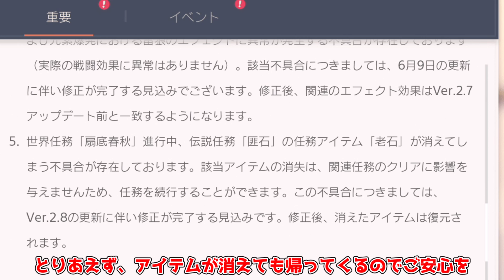【原神】隠し世界任務「扇底春秋」でアイテム「老石」が消失することについて【攻略解説】伝説任務,魔神任務,鍾離,修正,バグ,2.8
ご安心を

凍結メタ！げんしん2.7螺旋12層星４キャラ星４武器のみで攻略

夜蘭(いえらん)に星３武器本当に強いのか？実戦でダメージ計測して検証！

2.7当日公開情報！久岐忍性能発表（未公開情報も）！デートイベントも！？壺に新ギミック詳細判明

2.7アップデートでまでにやっておくべきこと、注意７選！配布弓概要欄に素材数訂正有

2.6で起きていた変化や修正点,弓法器キャラ強化！オルタ着せ替えボイスなど26選！

2.7のアプデ情報公開！今回は初心者救済！純水精霊などボスナーフ！稲妻のデイリー任務弱体化！

海外勢の語る「エンドコンテンツがない理由」,「スキップ機能を要望する人は楽しめてない」

ガチャ終了間近！神里綾華は引くべきなのか！強い点弱い点！本音で言います

久岐忍海外先行情報！自傷ヒーラー系継続ダメージ熟知依存キャラ現る！武器予測！聖遺物予測！

情報まとめ！夜蘭久岐忍ガチャ実装にショウと荒滝一斗復刻！楽器も追加！

【ZZZ】最初のPVや情報を見た正直な感想、日本のソシャゲまじでやばいぞ【原神】【ゼンレスゾーンゼロ】【ゆっくり実況】